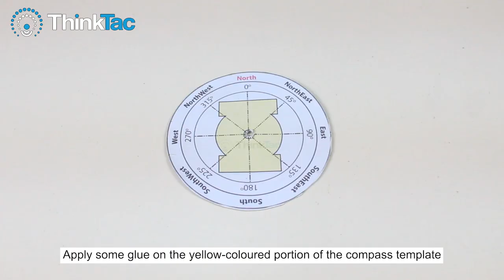DIY Compass | DIY Science | ThinkTac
The Earth happens to have its own magnetic field; in other words, it is a giant magnet in itself, because it has a rotating magnetic core. It is one of the reasons life exists on Earth, as the magnetic field provides a protective zone around the Earth preventing dangerous high energy particles penetrating our atmosphere and affecting our cells. In this TACtivity, we make a compass of our own, using magnets and a freely rotating plastic disc, to determine the orientation of the Earth's magnetic field.